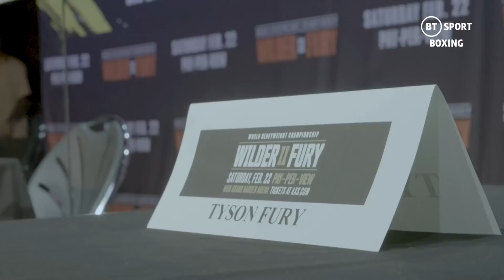Tyson Fury: I'll make a mug of Wilder by knocking him to his a***!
Tyson Fury speaks to BT Sport's Caroline Pearce after the first WilderFury2 press conference ahead of the 22nd February rematch.